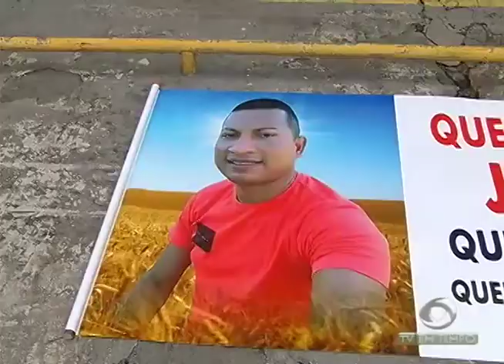Magia do circo encantar adultos e crianças aqui em Manaus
03º BLOCO JORNAL 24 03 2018 - Magia do circo vai encantar adultos e crianças aqui em Manaus